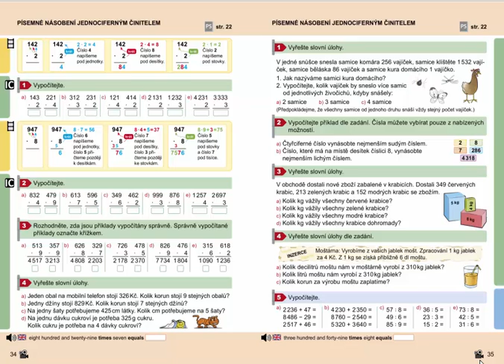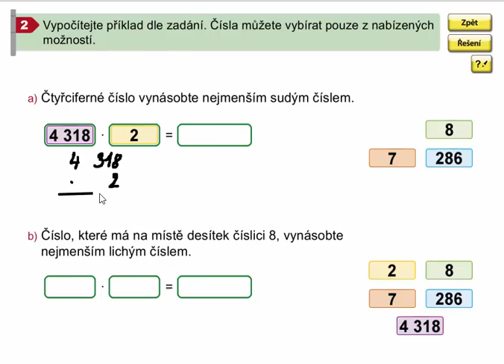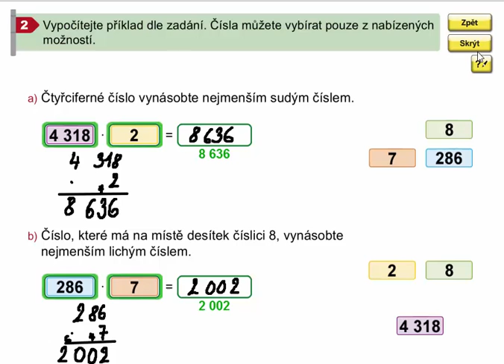Písemné násobení jednocif. činitelem (slovní úlohy), Mat. mat. pro 4. roč., 1. díl, str. 35, cv. 2